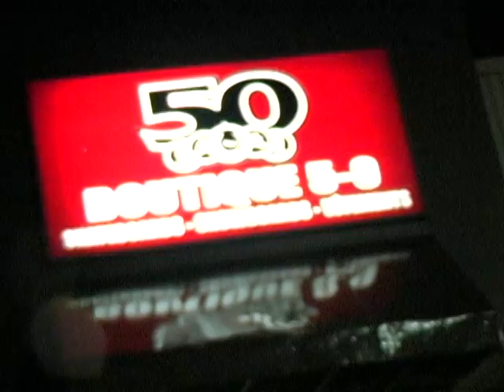Five-O Boardshop - Ad 1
Annonce Five-O pour les cinémas Lido et des Chutes.

Five-O Boardshop - Skateboards, snowboards et longboards pour vous messieurs et mesdames!

Bien situé à Lévis et Charny pour mieux vous servir - venez voir nos conseillers expérimentés et participez à nos événements sportifs! Informations disponibles sur Facebook

Maintenant avec une BOUTIQUE EN LIGNE au - allez voir ça pour tous vos besoins!
Livraison gratuite avec des achats de 120$ et plus!